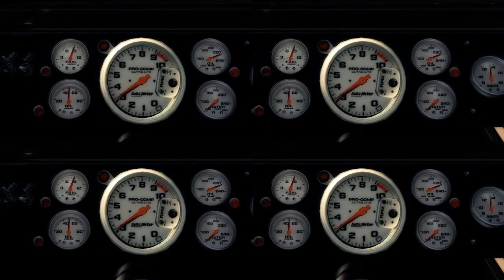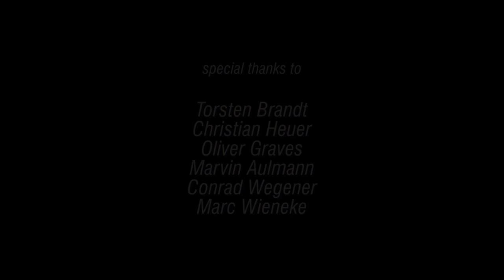When the green flag drops, the bullshit stops.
Machinima Kurzfilm produziert für den Kurzfilm-Wettbewerb der Magdeburger Verkehrsbetriebe

Machinima Short produced for Short Film Competition of Public Transportation of Magdeburg